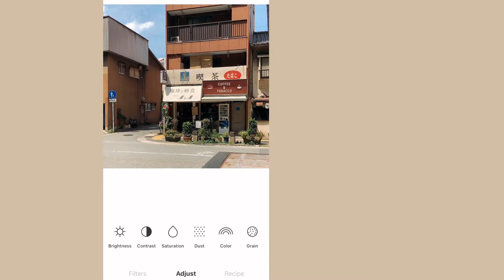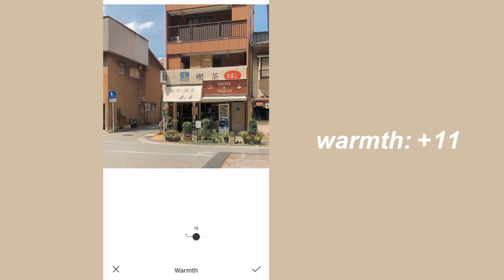aesthetic korean tone filter // foodie app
hi everyone! 🍓

another video is out! i'm sharing this aesthetic korean tone filter from foodie app. i hope you liked it! ❤️

comment down if you have any video suggestions that i should make 🍓